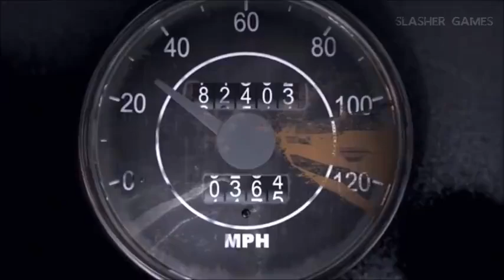Silent Hill Origins Trailer E3 2007